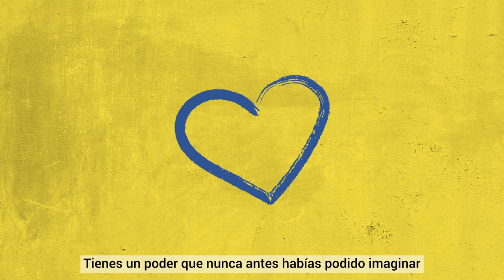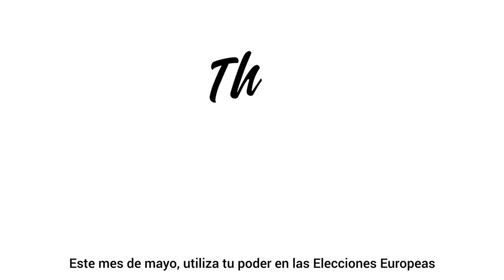The power of vote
Con el poder de tu voto podremos construir una Europa que garantice la protección, la dignidad, la libertad y la igualdad de las personas migrantes y refugiadas. En las próximas elecciones europeas usa ThePowerofVote para crear una tierra de acogida e inclusión que defienda los derechos humanos.